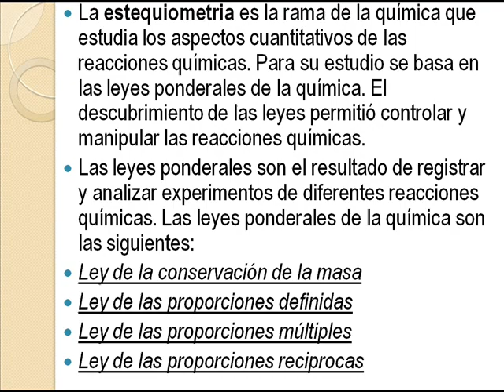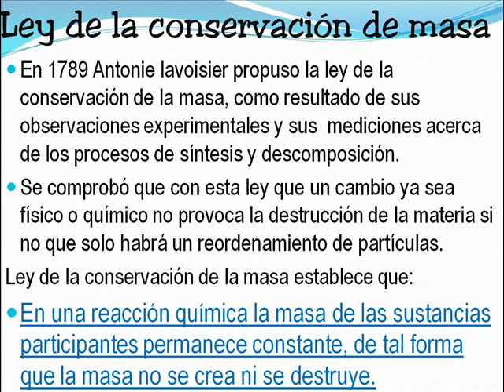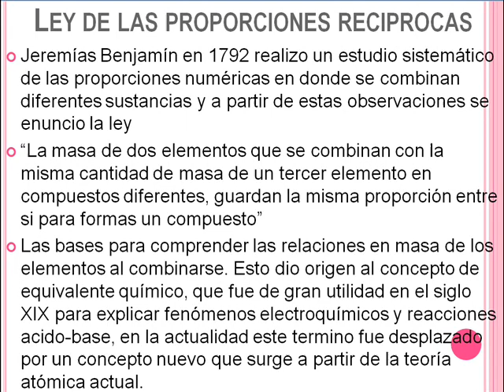LEYES PONDERALES DE LA QUIMICA